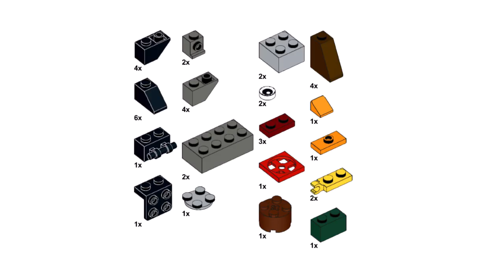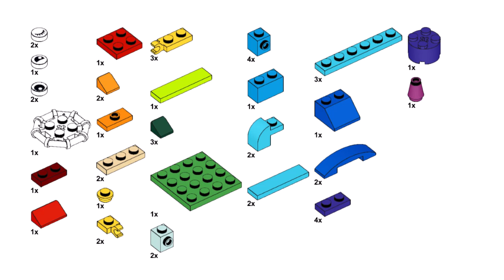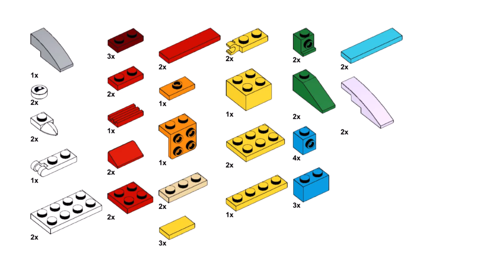4 BIRDS Lego classic 10696 ideas How to build PENGUIN PARROT OWL PEACOCK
How to build a penguin , parrot , peacock and owl with Lego classic 10696 ? Following this instruction, you can make a birds using only the parts of the Lego classic 10696